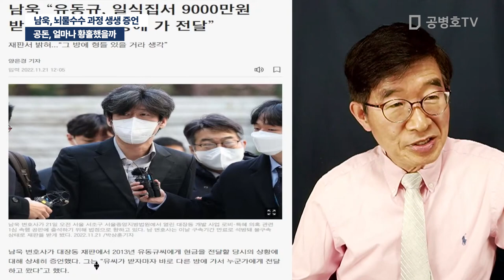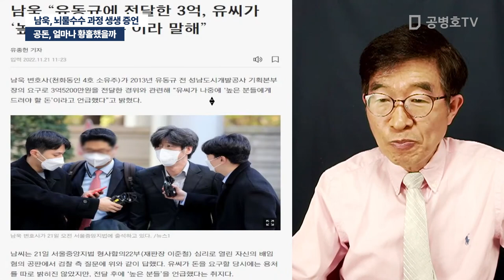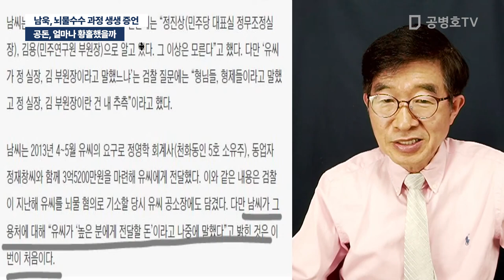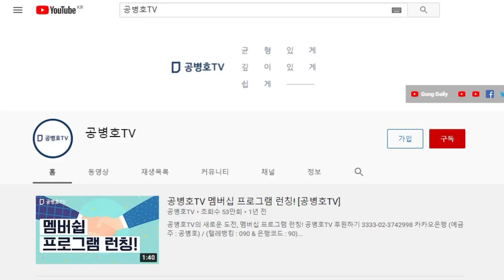공돈, 얼마나 황홀했을까 / 남욱, 뇌물수수 과정 생생 증언 [공병호TV]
Bitcoin : 3MTW849AkP2ftLeSK2teZHMmzLu7Z83s9U